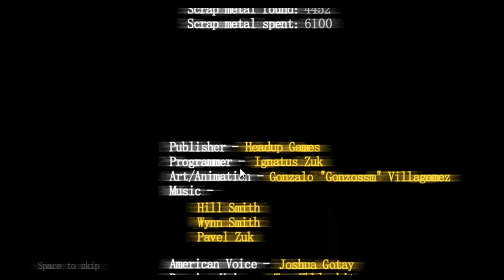Gamers.de TV: Lets Play - Deadly 30 - 06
In unserer neuen "Lets Play"-Reihe präsentiert euch unser guter Simon heute brandheißes Gameplaymaterial zum Indie-Actionspiel "Deadly 30". Den Test hierzu findet ihr wie gewohnt